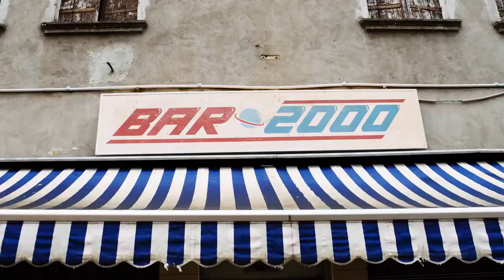Il Grande Passo - Trailer Film 2020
Trailer 2020 del Film con Stefano Fresi e Giuseppe Battiston
Ipotesi Cinema
Aerial shooting